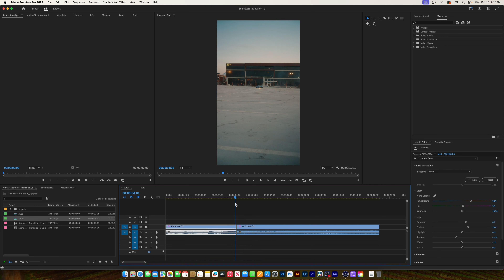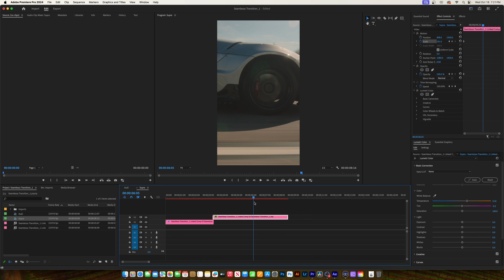SIMPLE Seamless Transition for Car Edits (Premiere Pro Tutorial 2023)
Day 16 of 90 Days of Content
In this video I'll show you one of the most simple yet satisfying transitions that I use for car edits. This can be used for all sorts of clips. Hope it helps you!